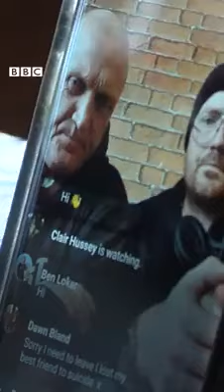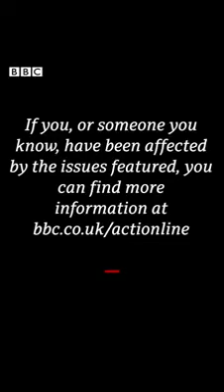BBC Focus on mental health in North Yorkshire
Jimmy & John took part in a BBC Online spotlight on the work being undertaken by Talk & Thrive.